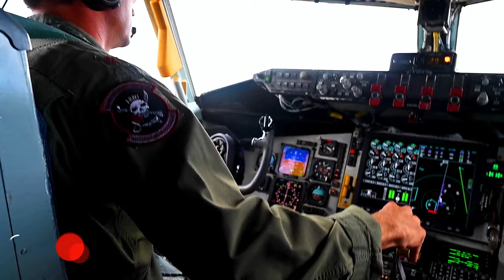U.S. Air Force KC-135 Refuels FA-18 Super Hornet in Hawaii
Watch as a U.S. Air Force KC-135 Stratotanker from MacDill Air Force Base, Florida, performs a mid-air refueling with a U.S. Navy FA-18 Super Hornet near Joint Base Pearl Harbor-Hickam, Hawaii, as part of Exercise Rim of the Pacific (RIMPAC) 2024 on July 13. Witness the precision and skill involved in this crucial aerial operation between two military aircraft.
Don't miss out on this incredible footage of the U.S. Air Force and U.S. Navy collaboration in action!

63ARS refuels FA-18s at RIMPAC
JOINT BASE PEARL HARBOR-HICKAM, HAWAII, UNITED STATES
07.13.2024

U.S. Air Force KC-135 Stratotanker from MacDill Air Force Base, Florida, refuels a U.S. Navy FA-18 Super Hornet near Joint Base Pearl Harbor-Hickam, Hawaii, during Exercise Rim of the Pacific (RIMPAC) 2024, July 13. Twenty-nine nations, 40 surface ships, three submarines, 14 national land forces, more than 150 aircraft and 25,000 personnel are participating in RIMPAC in and around the Hawaiian Islands, June 27 to Aug. 1. The world’s largest international maritime exercise, RIMPAC provides a unique training opportunity while fostering and sustaining cooperative relationships among participants critical to ensuring the safety of sea lanes and security on the world’s oceans. RIMPAC 24 is the 29th exercise in the series that began in 1971. (U.S. Air Force video by Staff Sgt. Tiffany A. Emery)

Film Credits: Video by Staff Sgt. Tiffany Emery